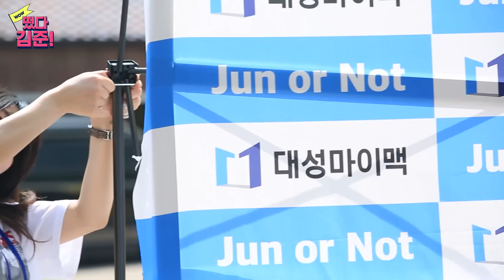[대성마이맥] 떴다! 김준! - 김준 수강생이 가장 많았던 학교는 어디?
떴다! 김준!
충남 한일고의 뜨거웠던 푸드트럭 이벤트 현장

김준 선생님이 궁금해?